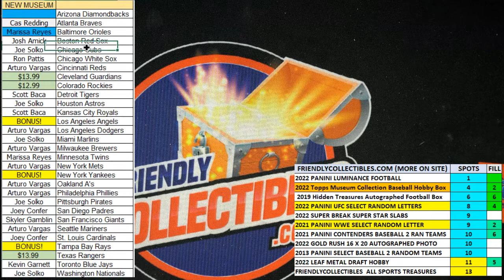2022 Topps Museum Collection Baseball Hobby Box FILL A ID 22TMUSBBPYT108